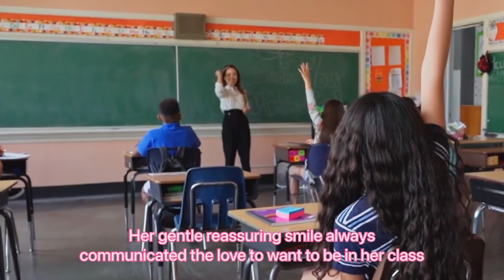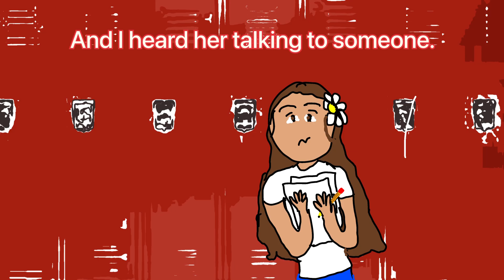The nicest 6th grade Teacher (Official Version)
Yes, this story really is real and I did have her for 6th grade.